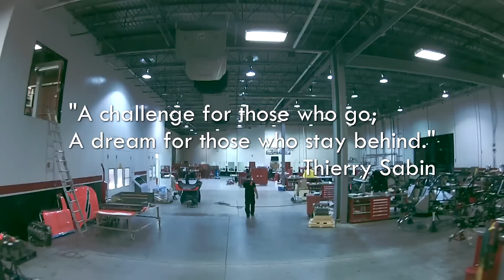Robby Gordon - Prelude To The 2014 Dakar Rally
Robby Gordon competes in the 2014 Dakar Rally, driving his new HST.